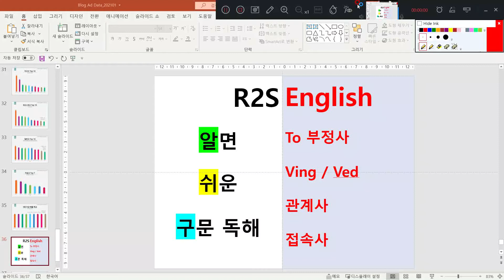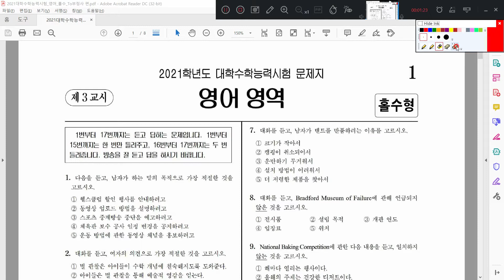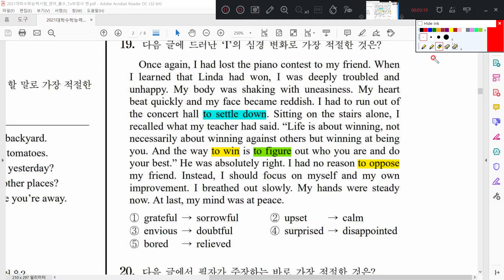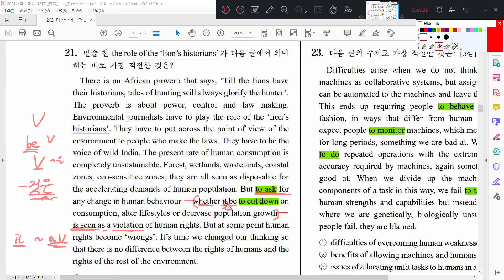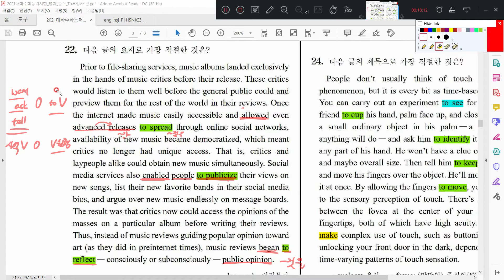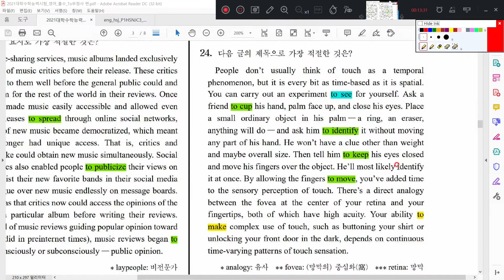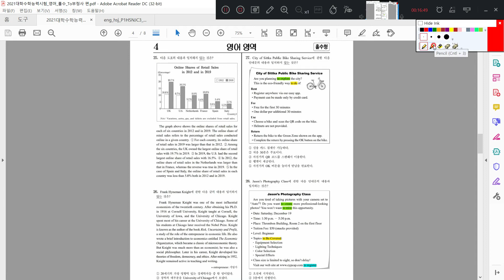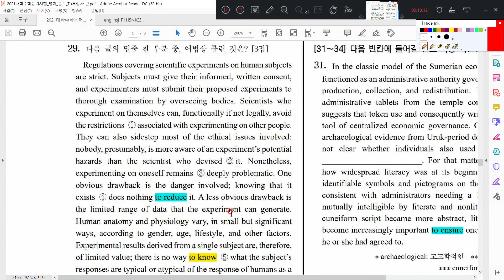To 부정사 - 3가지로 수능영어 구문 해석 가능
알면 쉬운 구문 독해, 알쉬구 시리즈!!!
2021학년도 수능 해석이 이렇게 쉬워질 수 있다
어려운 구문은 가라~~~쉽지만 정확한 구문 독해법!!!